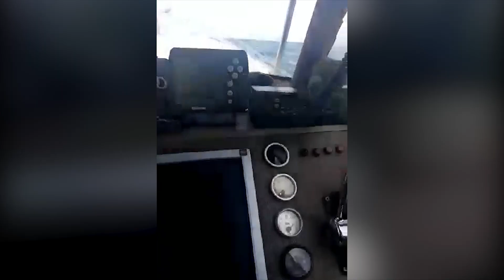Uzvilkt "zaļo" jeb kas uzdzina uz sēkļa jahtu Sampo